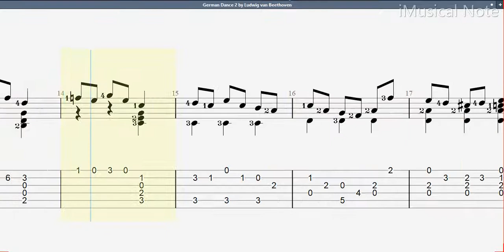Guitar TAB - Beethoven : German Dance 2 (1770-1827) | Tutorial Sheet Lesson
Ludwig van Beethoven was a German composer and pianist. The crucial figure in the transition between the Classical and Romantic eras in Western art music, he remains one of the most famous and influential composers of all time.